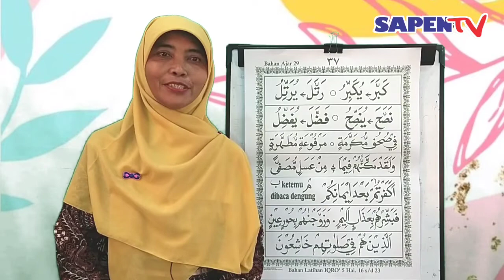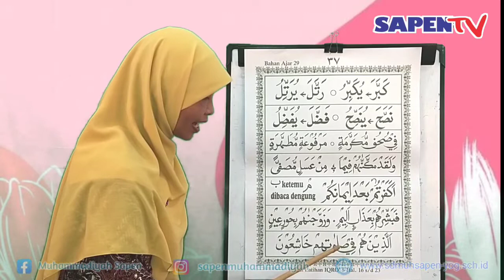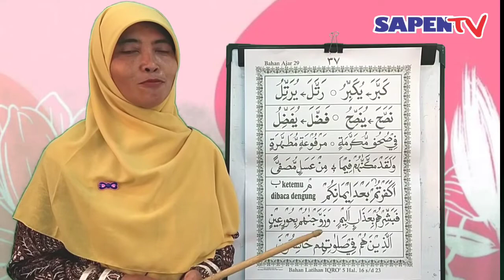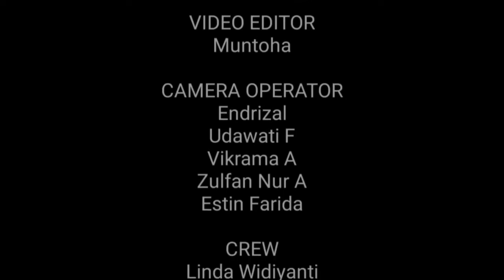Iqra'Jilid 5 part 5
disampikan oleh Sri Winarsih,S.Ag
guru PAI SD Muhammadiyah Sapen Yogyakarta

semoga bermanfaat 🙏
selamat menyaksikan